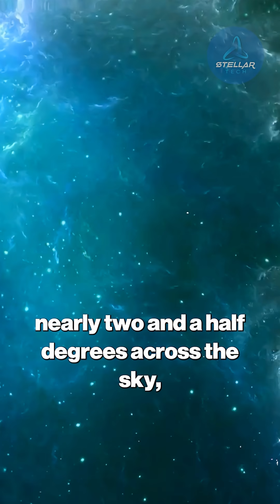Comet 5x Wider Than Moon Discovered by SWAN 3I/ATLAS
Comet 5x Wider Than Moon Discovered by SWAN

SWAN instrument just discovered the most spectacular comet of 2025 with a tail 5 times wider than the full moon! On September 12th, this impossible celestial object blazed through our inner solar system with hydrogen outgassing rates hundreds of times greater than typical comets. The SOHO spacecraft's Solar Wind Anisotropies sensor flagged this magnitude 7.4 beast stretching 2.5 degrees across the sky - visible from 150 million kilometers away with backyard telescopes. Amateur astronomers captured jaw-dropping images showing a streak so massive it barely fit camera frames. This isn't your average space rock - the raw energy output suggests something entirely unprecedented in modern astronomy.

Join us as we break down the SWAN discovery that has astronomy networks buzzing and explore what makes this comet so extraordinary.